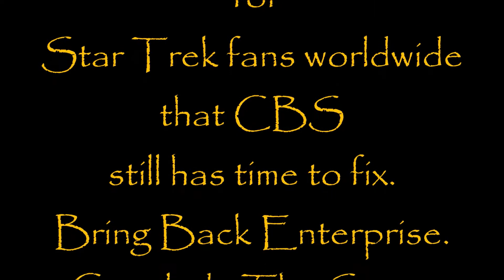No puedo tenerte - Trip & T'pol